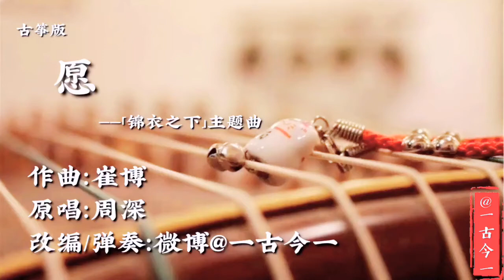錦衣之下【願】古箏獨奏｜Gu Zheng (Chinese Zither) Cover by 一古今一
大家好，我是一古今一，歡迎來到我的YouTube頻道，希望您喜歡我的音樂
Hi, thanks for visiting my channel, and I hope you enjoy it.

About the instrument: Gu Zheng, a Chinese plucked string instrument sometimes referred to as the Chinese zither.